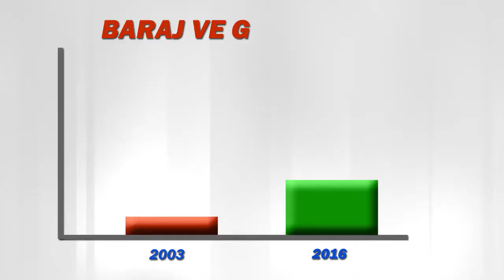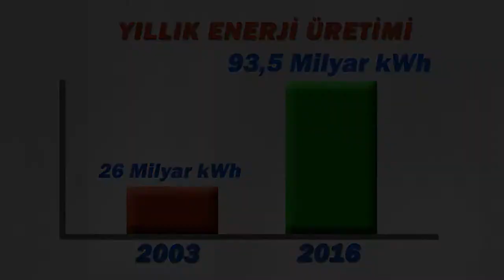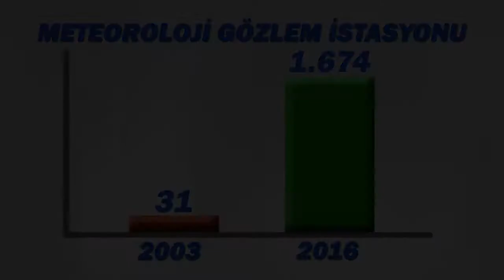Orman ve Su İşleri Bakanlığı Adana Açılış ve Temel Atma Tanıtım Filmi 17.02.2017